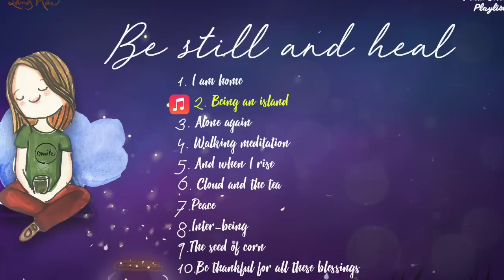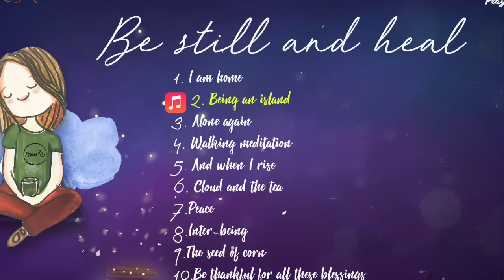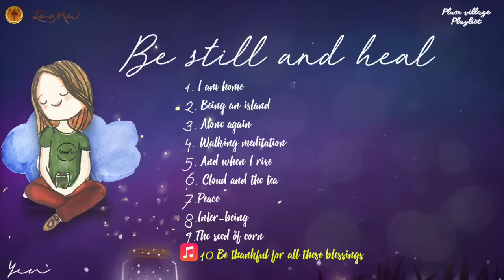Be still and heal- Mindful music(Plum Village Song)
1. I am home 00:01 (ft. Sisters and Layfriends of Clarity Hamlet)
2. Be an island 06:31(A Jam session with Deer Park monastics and lay people right before the Family Retreat. Jun 2011)
3. Alone Again 08:20 (Brother Pháp Khôi)
4. Walking meditation 11:32 (Bodhicitta Production)
5. And when I rise 15:20 (Wiches Brew)
6. Cloud and the tea 19:24(Ellen from joe in Plum Village project)
7. Peace 21:29
8. Inter-being 25:25(Bodhicitta Production)
9. The seed of corn 29:18 (Ellen from joe in Plum Village project)
10. Be thankful for all these blessing (Sister Hải Ấn- Ocean) 31:02